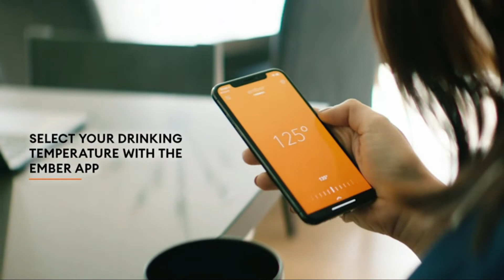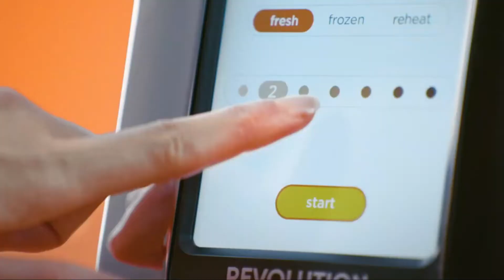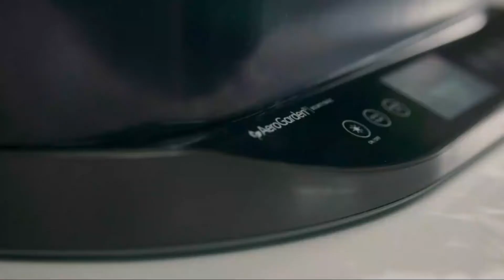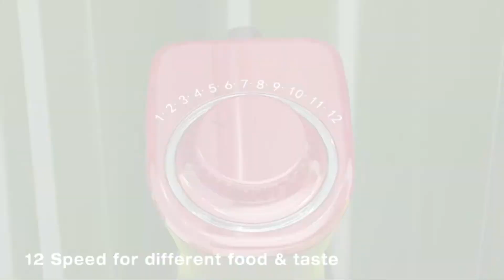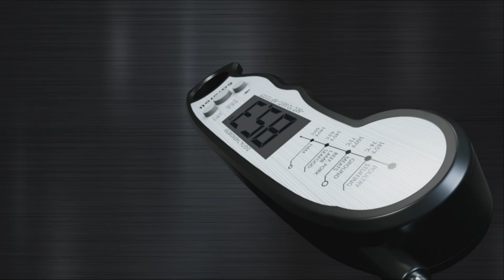Best 10 Smart Kitchen Appliances In 2021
► product link :

1- Ember Temperature Control Smart Mug
2- Revolution Cooking Touchscreen Toaster
3- AeroGarden
4-Touchless Faucet Sensor
5-Portable Personal Blender for Smoothie and Shakes
6- VAVSEA 5-in-1 Multi-function Immersion Hand Blender
7- Presto Stuffler Waffle Maker
8- SONGMICS (60L) 16 Gal Dual Trash Garbage Can
9- Aeakey Sponge Holder Sink DishWashing
10- Saferell Instant Read Meat Thermometer for Cooking